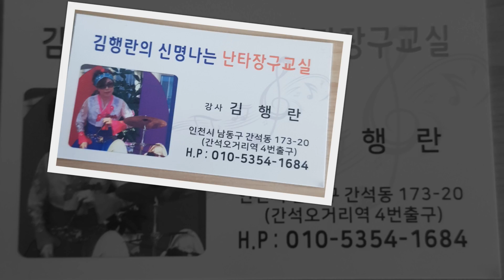요즘세대노는법.ㅋㅋ 앗~싸!! 신명난장구소리와함께 즐겁게놀아보세!![힐링]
2019년 3월16일 김포 안석만님 생일초대에서 신명난하루!!

김행란의 신명나는 난타장구교실 오픈!!!
주소  인천시 남동구 간석동 173-20(간석오거리역 4번출구)
HP 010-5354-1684  장구배우실분 참고하세요